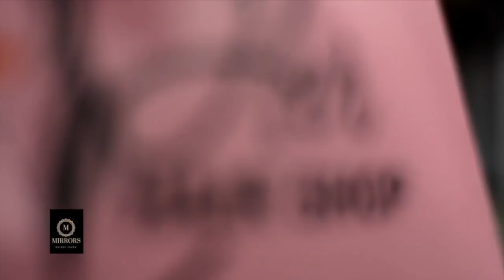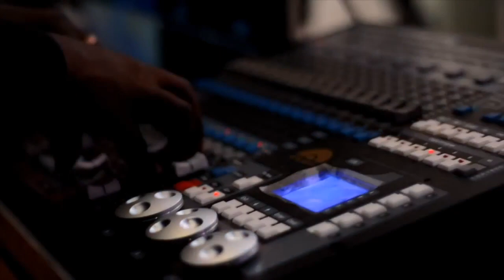BEHIND THE SCENES OF THE NTV MIX SHOW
i know its been months but homegirl is back now after taking time off am back with what i would call the begining of a new chapter ... so yeah first foward home girl works on tv now and this is the BTS of the ntv mix show that happens every friday at ntv uganda at 10pm ...
special shout out to the team that helped put this together